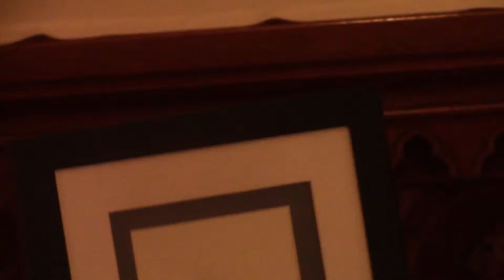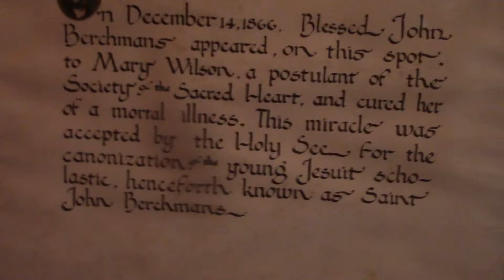SJB Shrine Part 3 8/13/14